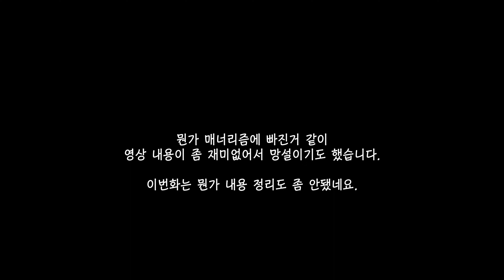오랜만이다냥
너무너무너무 오랜만에 업로드하여 죄송합니다.

그동안 굉장히 바쁜 때도 있었고 많이 게을렀습니다.

9월부터 간간히 촬영했던 분량들을 모아서 편집하였는데요. 좀 주제도 없고 중구난방입니다.

마냥 내버려두다간 더 한참 안하게 될거 같아서 일단 모아서 올려봅니다.

촬영분이 제법 있는데 틈나는대로 편집해서
정상적인 주기로 업로드하도록 노력하겠습니다.

감사합니다!